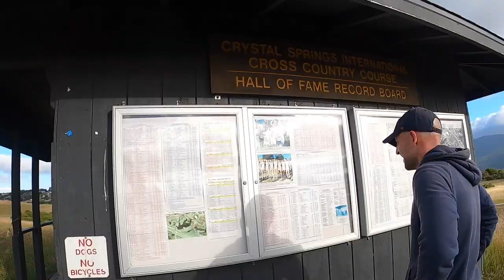Trail Run from an Undisclosed Location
Demonic Dave & I visited a trail we weren't sure we'd be allowed to run at--insanely scenic views...